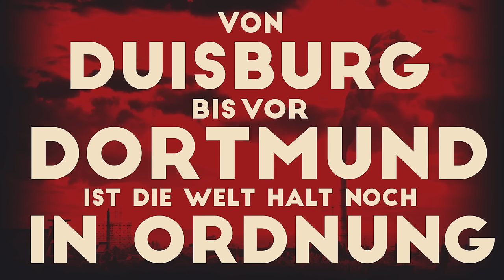SONDASCHULE - Mülheim Ruhr (Offizielles Lyrics Video)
Offizielles Lyric Video für "Mülheim Ruhr" von Sondaschule.